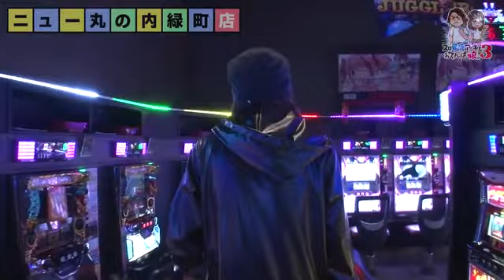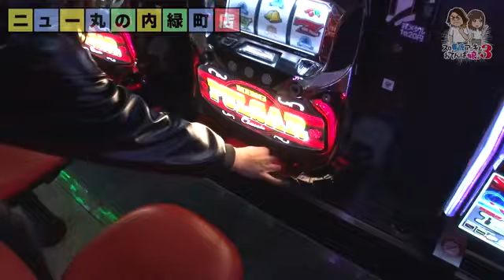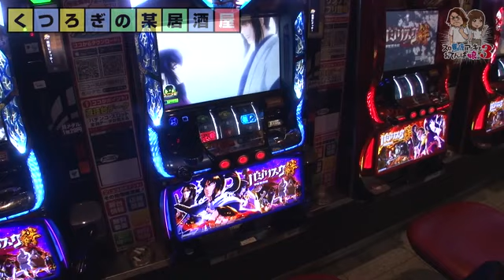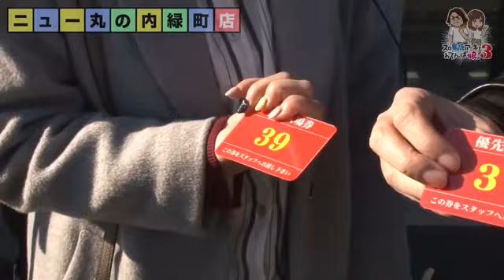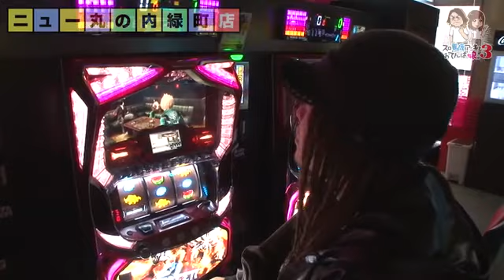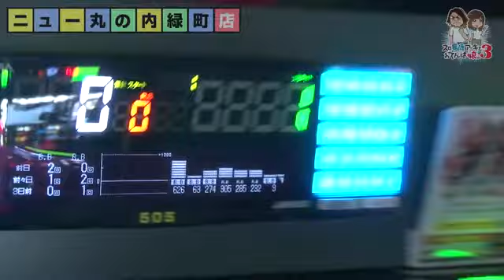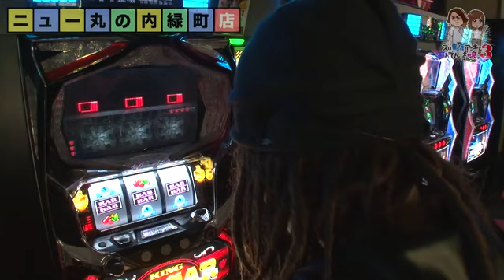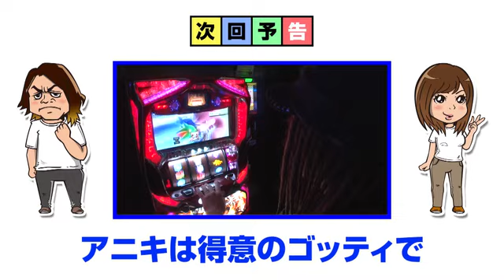スロ馬鹿アニキとおてんば娘。3 第5話 (1/4)【キングパルサー～ＤＯＴ ＰＵＬＳＡＲ～】《飄》《河原みのり》[ジャンバリ.TV][パチスロ][スロット]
最近たるんできたこの番組を立て直すため、今回はアニキがガチの下見を見せつけます！

■実戦台：キングパルサー～ＤＯＴ　ＰＵＬＳＡＲ～